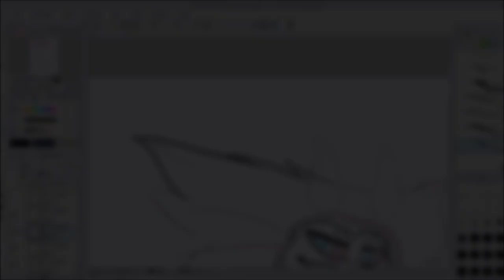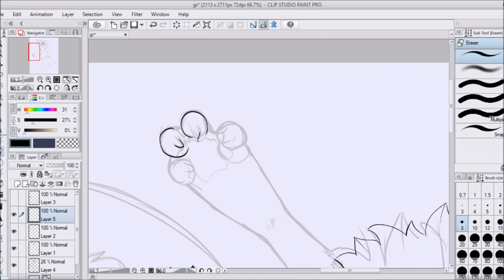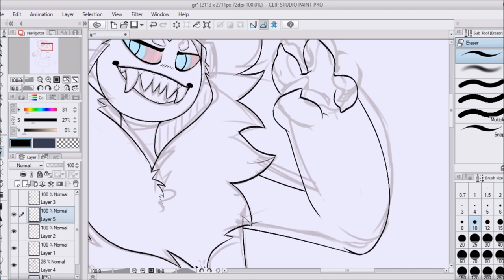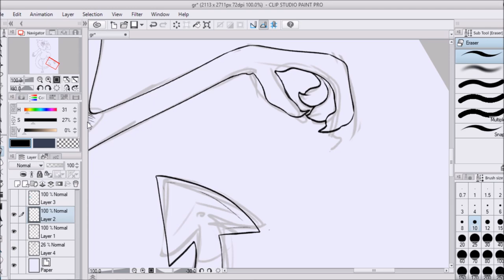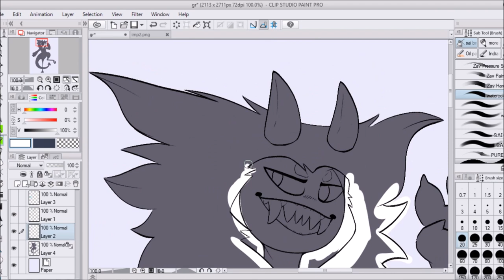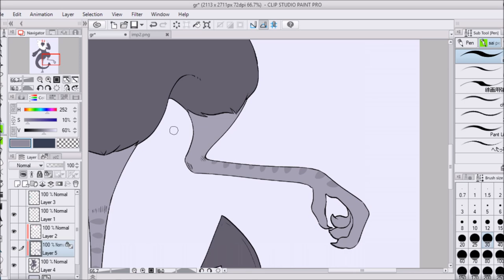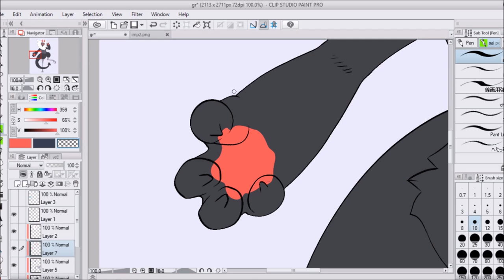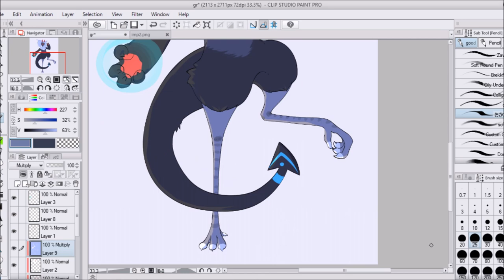Fight or Flight - Speedpaint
hola! i'm not dead, though my soul says otherwise.

decided to make a speedpaint of my new boy, Pulse! i recently purchased a MYO for the Impim species and gahhh, i love him so much.. wish i could hug him.

i also apologize for being so quiet on this platform, i'm just busy with my story, fleshing out characters, personal stuff, and soon i'll be heading off to college for a bunch of animation courses - life is hard, but it's worth it.

- Huion Kamvas gt 156hd v2
- WMM

Discord ♢ f0xyard # 7779 [no spaces]